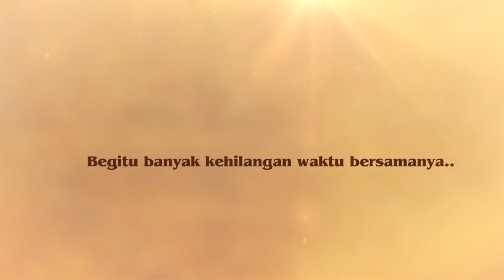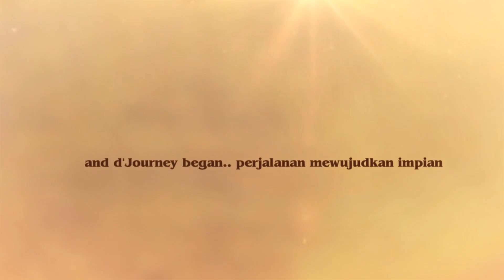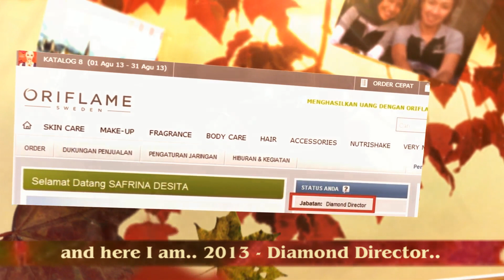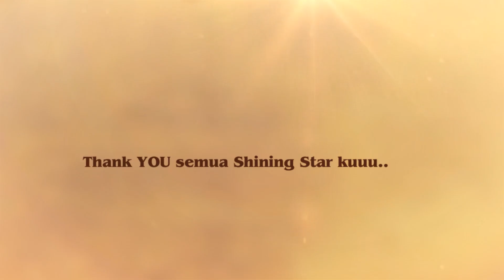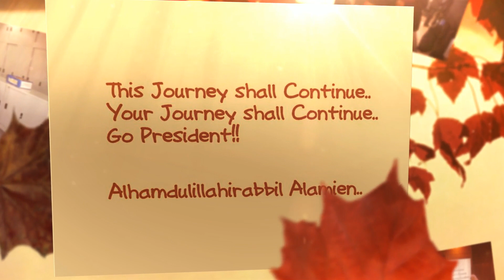Bisnis Oriflame - Video Diamond - Safrina Desita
My Diamond Journey.. perjalanan kerja di rumah, berbisnis online menuju level Diamond Director di Bisnis Oriflame bersama d'BCN.